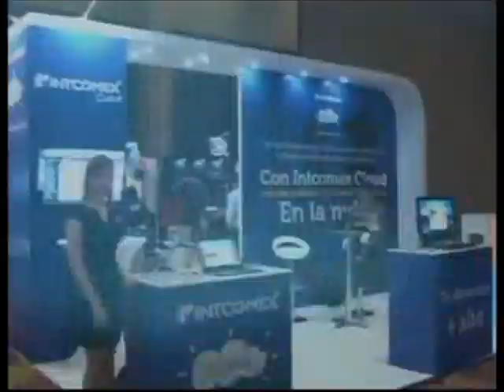Entrevista Intcomex en Mundo Social TV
El Sr. Javier Martínez, Presidente de Intcomex, fue entrevistado por Mundo Social TV sobre Intcomexpo Panamá 2018.

Intcomexpo es una ventana a la actualidad digital. Año tras año, brinda una plataforma en la cual se reunirán las mejores marcas del mercado y los más reconocidos fabricantes, con el objetivo de brindar soluciones y herramientas de la más alta calidad a partir de un portafolio de productos y servicios integral.
Los asistentes a este evento pudieron encontrar en un mismo lugar, dos áreas muy importantes: exhibiciones de productos de las más reconocidas marcas y el ciclo de interesantes y actualizadas conferencias.